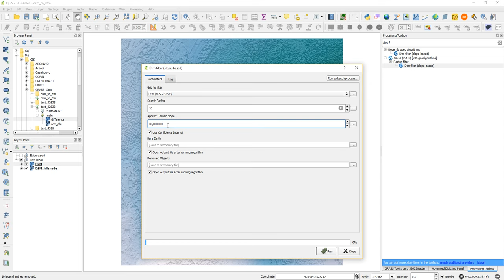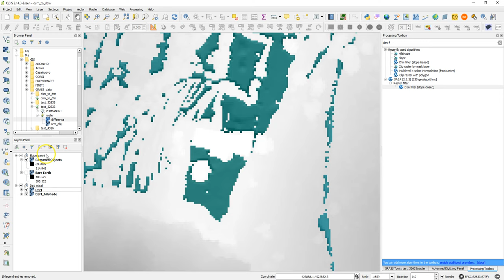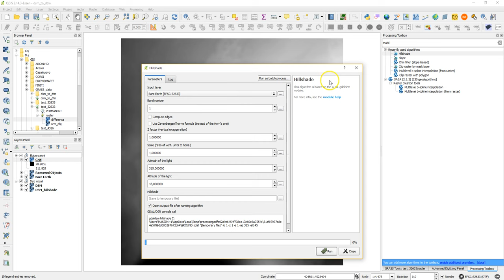Estrarre un DTM da un DSM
In questo video andremo ad estrarre un DTM da un DSM.
Verrà usata l'accoppiata vincente QGIS+SAGA.

Se ti è piaciuto condividilo in modo che possa servire a quante più persone possibile! :)